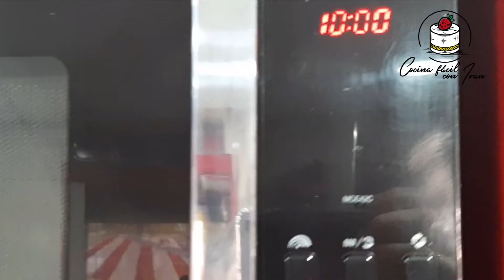Tarta de calabaza 🎃 | Receta de halloween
si quieres mas recetas no dudes en visitar mi pagina web y podras descubrir un montón de recetas mas, muchas gracias por segir el canal y apoyarnos en esta gran aventura.

ingredientes:

1 lámina de masa quebrada.
560 gr de calabaza limpia.
100 gr de azúcar moreno.
75 ml de leche.
110 gr de nata .
3 huevos.
1 1/2 cucharada sopera de harina de trigo.
1 cucharada pequeña de especias de speculoss.
1 pizca de sal.

If you want more recipes do not hesitate to visit my and you can discover a lot of recipes, thank you very much for following the channel and support us in this great adventure.

ingredients:

1 sheet of broken dough
560 gr of clean pumpkin
100 gr of brown sugar
75 ml of milk
110 gr of cream
3 eggs
1 1/2 tablespoon of wheat flour
1 small tablespoon of speculoss spices
1 pinch of salt

もっと多くのレシピが欲しいなら、私のウェブサイト

成分：

壊れた生地1枚
きれいなカボチャ560グラム
黒砂糖100グラム
牛乳75 ml
クリーム110グラム
卵3個
大さじ1 1/2
スペキュロススパイスの大さじ1